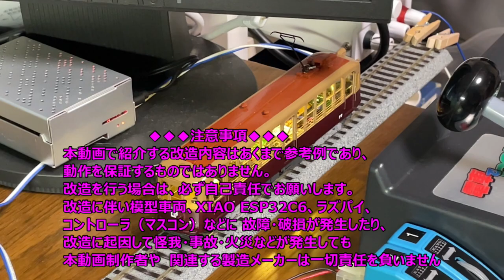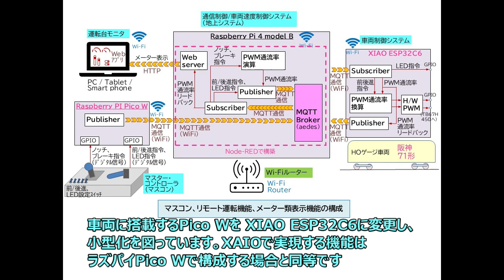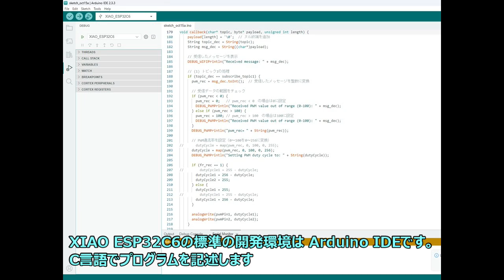阪神国道線 71形 HOゲージ 鉄道模型 超小型マイコンボード XIAO ESP32C6 による Wi-Fiワイヤレス制御 電車でGOコントローラによる速度制御とLED制御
阪神電気鉄道(阪神電車 阪神) 71形 HOゲージ 鉄道模型(のぞみ工芸製 ペーパー・キット)を
超小型マイコンボード XIAO ESP32C6 (21 x 17.5 mm) により 完全ワイヤレス Wi-Fi リモートコントロールを行います。
電車でGOコントローラにより速度制御、前/後進設定、ヘッドライト・テールライト
LED制御を行います。

1. ESP32-C6 SoC(System on Chip)搭載 XIAO ESP32C6 マイコンボード
Espressif社 ESP32-C6 SoC(System on Chip)を搭載したマイコンボードです。
  21 x 17.5 mmと超小型ですが、2.4 GHz Wi-Fi 6、ADC、PWM、SPI、I2Cなど
  豊富な機能を有しています。

・Espressif社ESP32-C6 SoC(System on Chip)
      デュアルコア 32 bit RISC-V プロセッサ、最大クロック 160 MHz
・メモリ
      512 KBのSRAM、4 MBのフラッシュ
・ペリフェラル
      UART x1, LP_UART x1, I2C x1, LP_I2C x1
      SPI x1, GPIO(PWM) x11, ADC x7, SDIO x1
・ワイヤレス
      BLE: Bluetooth 5.0、BLE: Bluetooth 5.0など
・最大通信距離 80 mのオンボード・アンテナ、外部アンテナも接続可能
・外形：21 x 17.5 mm

2. XIAO ESP32C6による Wi-Fiによるリモートコントロール の機能
　　Wi-Fi による 完全ワイヤレスのリモートコントロール
　　電車でGOコントローラ で力行ノッチ、ブレーキステップ、前/後進を設定
　　電車でGOコントローラ でヘッドライト、テールライトの点灯・消灯を制御

3. 電車でGOコントローラ (ツーハンドルタイプ)により 阪神71形HOゲージを
　 リモートコントロール
 3.1 システム構成
①電車でGOコントローラ(ワンハンドルタイプ)に ラズパイPico W を搭載
②地上の ラズパイ4 model B でMQTTブローカーを構築
  ③マスコンから力行ノッチ・データ、ブレーキステップ・データ、前/後進データを
  　MQTT 通信により　ラズパイ4 model Bに伝送
  ④ラズパイ4 model Bから力行ノッチ・データ、ブレーキステップ・データ、
      前/後進データを MQTT通信によりXIAO ESP32C6搭載 阪神71形HOゲージ車両に伝送

                      【地上設備】
 　　　　　　●ラズパイ4 model B
                              *MQTTブローカー (Aedes MQTT, Node-REDで実行)
                              *PWM通流率演算 (Node-REDで実行)
                              *コントローラ画面Web配信(Node-REDで実行)  (((
                                (速度計、ノッチ指令、ブレーキステップ状態など)
 【マスコン】 === MQTT 通信          MQTT通信 === 【阪神71形HOゲージ車両】
     ●ラズパイPico W                                                   ●XIAO ESP32C6
         *力行ノッチ                                                              *各種データ受信 (MQTT)
         *ブレーキステップ                                                  *PWM通流率変換
         *前/後進設定                                                                         |  PWM信号
         *ヘッドライト、テールライト設定                             モータドライバ
         *各種データ送信 (MQTT)                                        *ヘッドライト、後部標識灯 点滅制御

◆◆◆◆◆◆◆◆◆◆◆◆◆ 注意事項 ◆◆◆◆◆◆◆◆◆◆◆◆◆
　本動画で紹介する改造内容はあくまで参考例であり、
　動作を保証するものではありません。
　改造を行う場合は、必ず自己責任でお願いします。
　改造に伴い模型車両、XIAO ESP32C6、ラズパイ、コントローラ（マスコン）などに
　故障・破損が発生したり、改造に起因して怪我・事故・火災などが発生しても
　動画制作者や　関連する製造メーカーは一切責任を負いません